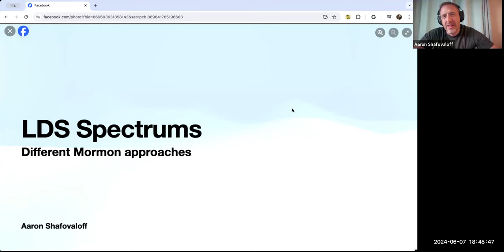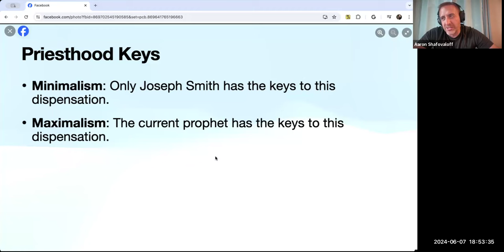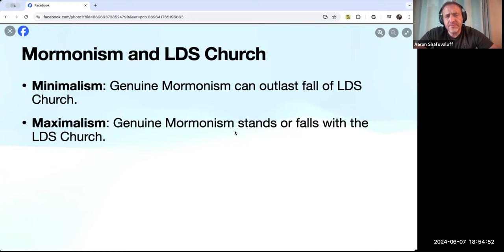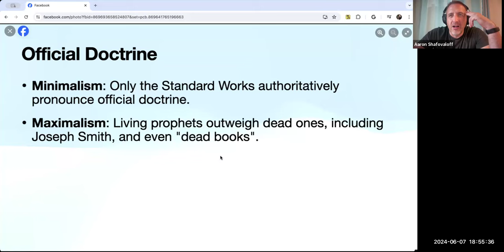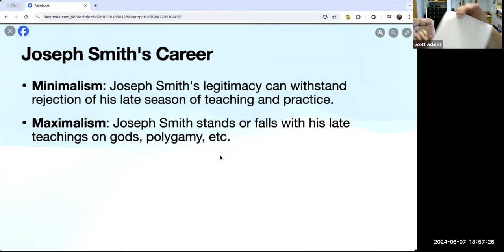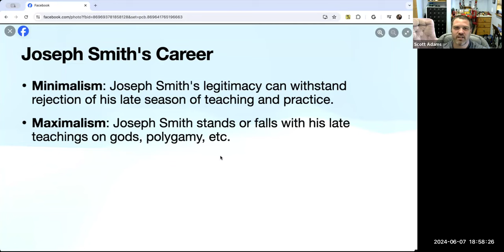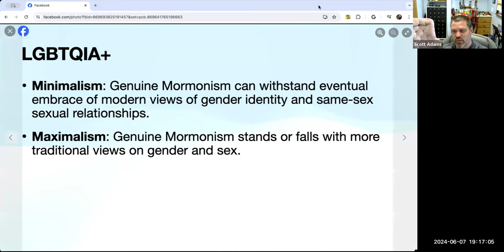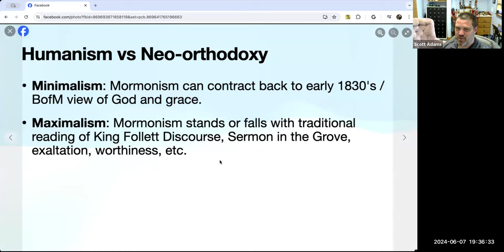LDS Spectrums and LDS/Evangelical Dialog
With Scott Adams (LDS) and Aaron Shafovaloff (evangelical)